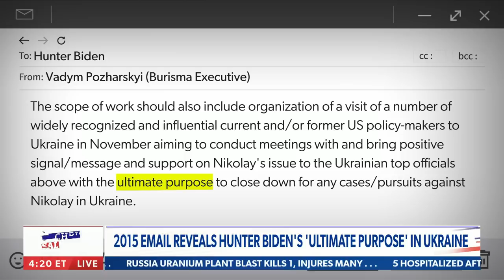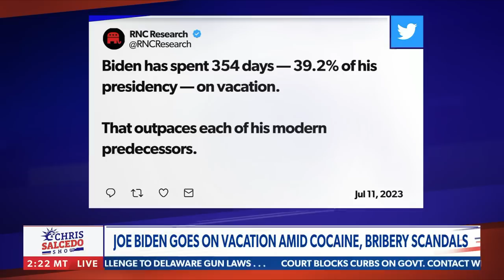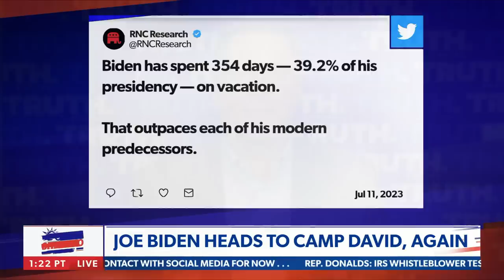Trish Regan reacts to Hunter 'ultimate purpose' email | The Chris Salcedo Show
Trish Regan and Devin Nunes join Chris Salcedo to discuss political fallout from the no-culprit cocaine conclusion from the Secret Service, and Hunter Biden email revelations which talk about the president's son's so-called 'ultimate purpose' in foreign business dealings.